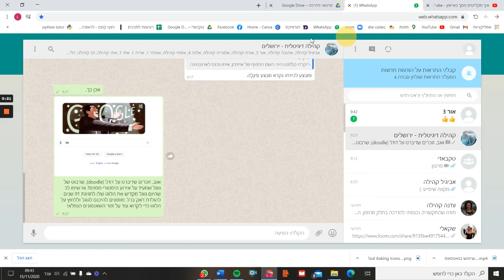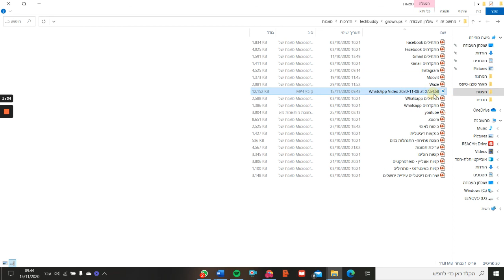איך מורידים סרטון מוואטסאפ ווב דרך המחשב לתיקיות המחשב?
קיבלנו סרטון נחמד לוואטסאפ. אנחנו כבר יודעים להיכנס לוואטסאפ ווב (WhatsApp Web) דרך המחשב. אבל איך ניתן להוריד סרטון שקיבלנו בוואטסאפ למחשב? אנחנו כאן כדי להסביר!